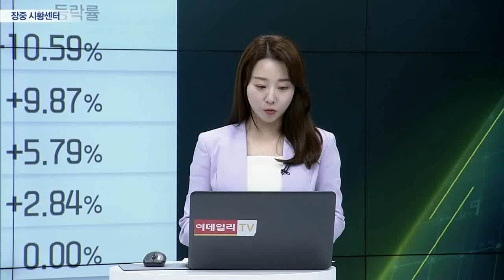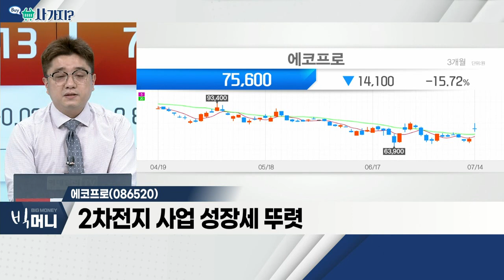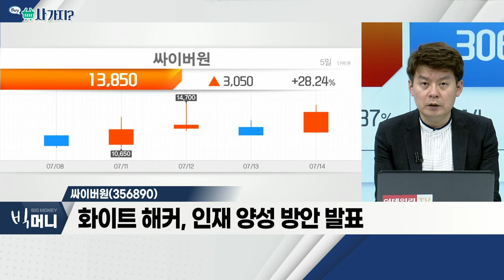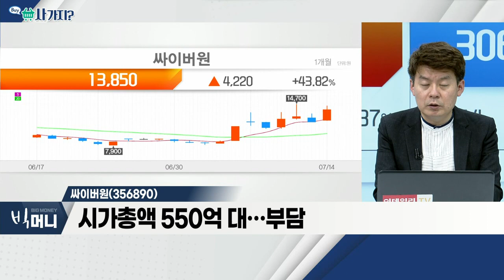에코프로(086520), 싸이버원(356890)_사가지 (20220714)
싸이버원(356890)
- 화이트 해커, 인재 양성 방안 발표
- 주력 사업, 보안관제ㆍ컨설팅
- 시가총액 550억 대… 부담

- 에코프로비엠의 실적 개선
- 2차전지 사업 성장세 뚜렷
- 주가 큰 폭의 반등